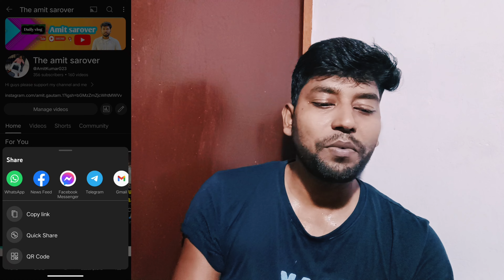खुशखबरी | New youtube update 🙏🏻🙏🏻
And Hit like
Our Shear

youtube update
youtube updates
update
youtube update problem fixed
how to update youtube
youtube update problem samsung
how to grow your youtube channel,how to grow a youtube channel
how to grow a youtube channel today
grow your youtube channel tips